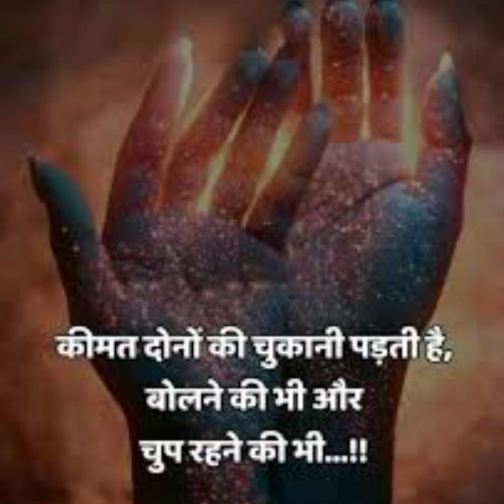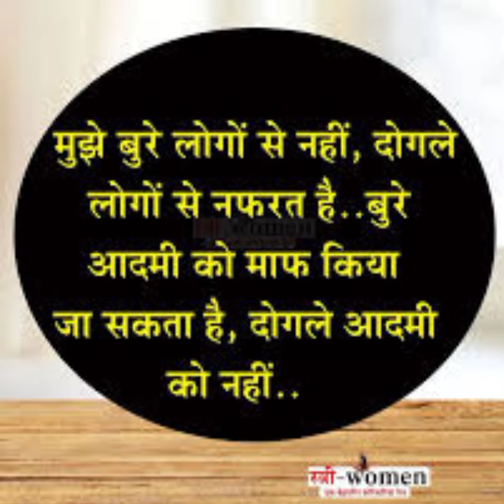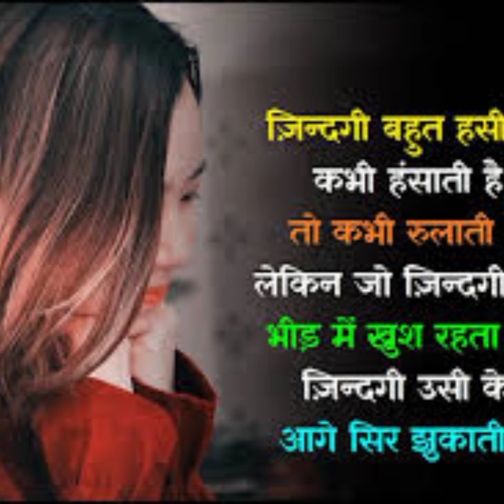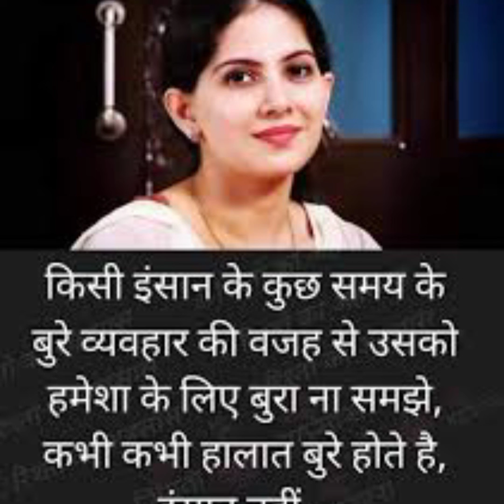upsc motivational video 🥰 | ias motivational song🔥 | motivational songs🎯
upsc motivational video 🥰 | ias motivational song🔥 | motivational songs🎯 | upsc song | milte milte

अगर कुछ पाने का ठान ही लिए हैं तो रुकीयेगा नही आपको आपके लक्ष्य तक पहुंचना ही होगा ।IAS IPS Motivation2022

🇮🇳🇮🇳वंदे मातरम् 🇮🇳🇮🇳

Our queries.
kyu tarasta hai tu bande, Kore kore sapne, ias
motivational song, upsc motivational. speech,
upsc motivational status, upsc motivational video
whatsann status. ias motivational video latest. ias whatsapp status, ias motivational video latest, ias
motivational video
ias motivation,
Motivational Song,
Upsc Status Video, Motivational Songs,
Motivational Videos,
motivational songs,
motivational video,
motivational video song,
collector Babu motivation,
IAS,
IPS,
UPSC,
best hindi motivational songs,
song for upsc,
ips status,
upsc status,
ias status, IFS motivational video, IFS motivational
songsUpsc ias ips motivation video, motivational
songs, motivational video, motivational video song,
collector Babu motivation, ips motivation songs, new
hindi songs, IAS, IPs, UPSC, best hindi motivational
songs, song for upsc, best hindi songs, ias upsc,
upsc motivational song, upsc song, ias, ias song,
ias motivational song, ias motivational thoughts, ips
motivation, ips motivational song, ips son, joyes upsc
motivation, ias babu, collector babu, awara hawa ka
, motivational speech, study motivation
ips motivation song video
ias song
ips song,
upsc song,
UPSC STATUS.
jhoka hu song, motivational speech, study motivation
ias song
ips song,
upsc song,
UPSC STATUS,
srushti jayant,
LBSNAA STATUS,
Upsc status video,
Ibsnaa mussoorie video,
upsc motivation 2022
Upsc strategy
Lbsnaa song
vikas divyakirti
khan sir shorts